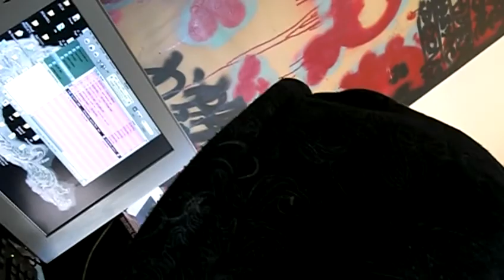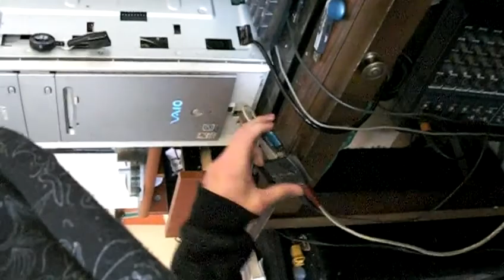patty cain the movie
Njoy and Ryan show liltech how its done..